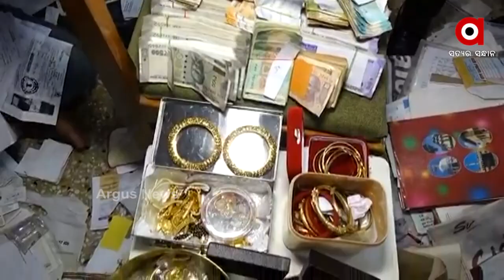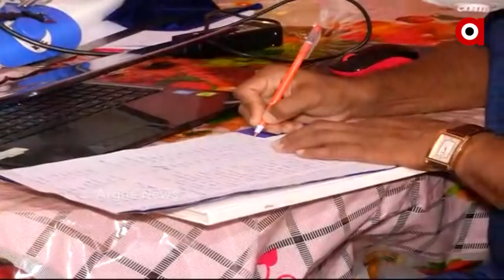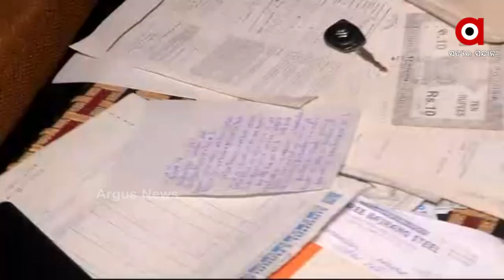Crorepati Anganwadi Didi Kavita Mathan in Vigilance Net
The vigilance department raided a house in Kordakanta, Bhubaneswar. Non-income property raids have been carried out in four locations at the same time. More than Rs 4 crore worth of assets have been recovered during the raid.